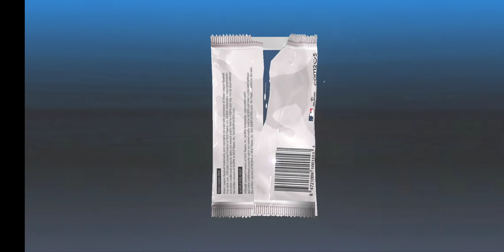mlb 9 innings opening packs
just opening some packs